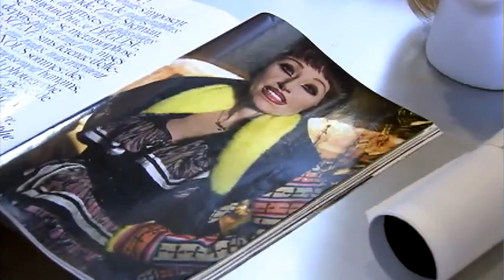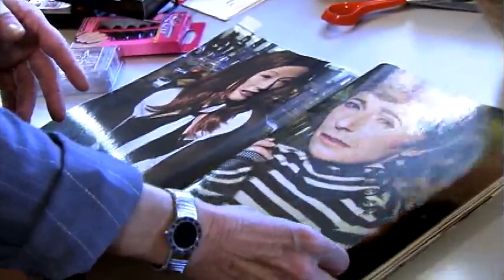2024 Top Contemporary Art Exhibitions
As we anticipate the unfolding of these exhibitions, 2024 promises to be a remarkable showcase of influential artists pushing the boundaries of contemporary art. The inspirational power emanating from these contemporary art exhibitions not only fuels our artistic sensibilities but also propels us into the next year with a renewed appreciation for the boundless possibilities of contemporary art, making the trip an enriching and enlightening venture into the forefront of cultural innovation.